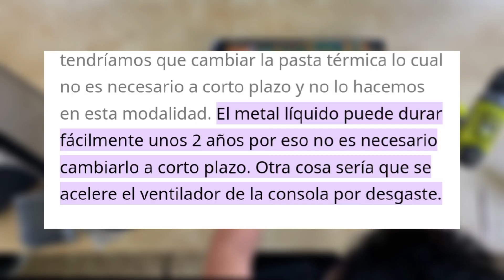No PONGAS tu CONSOLA de esta FORMA!!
Espero les haya gustado el video, este año traere mucho contenido y gracias por apoyar el canal, nos vemos en el próximo video y adiós...